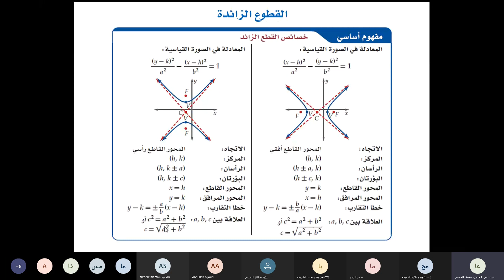خصائص القطع الناقص : أ عبد الحي العدوي